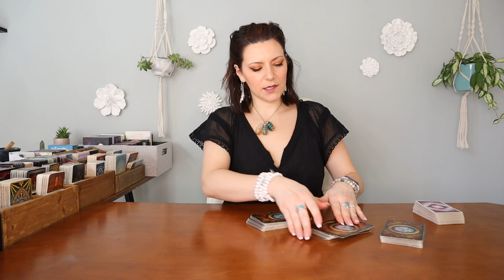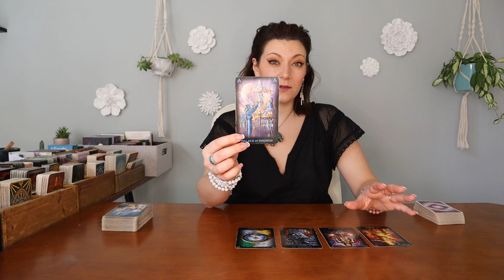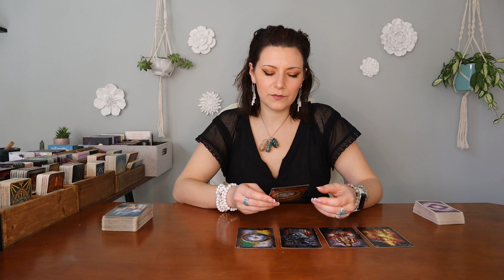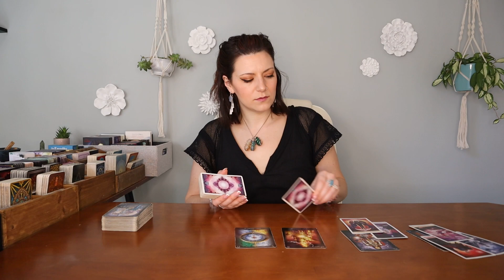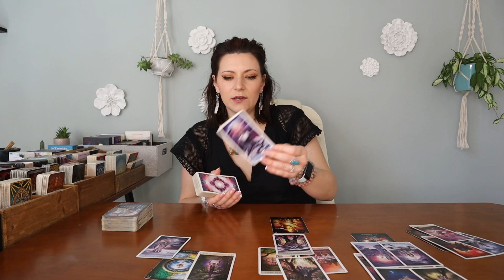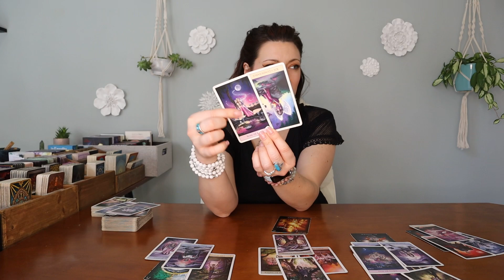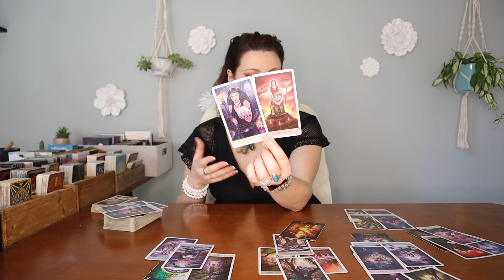Gemini ♊️: Mastering Internal Before The External 💕 Weekly Tarot Reading February 2023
I am so grateful you stopped by! These are weekly, general, timeless tarot readings for the collective energy of each zodiac sign. Take what resonates, leave the rest. General readings can cover spirituality, love, work & more.